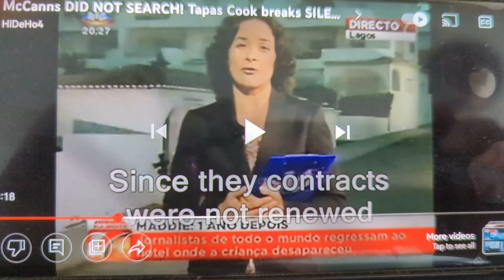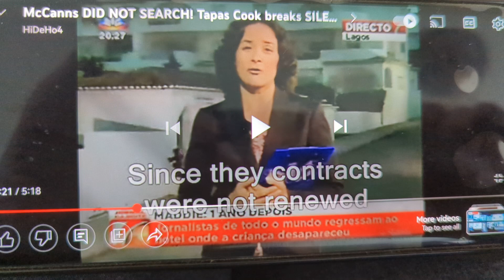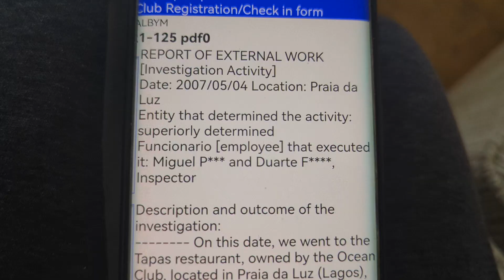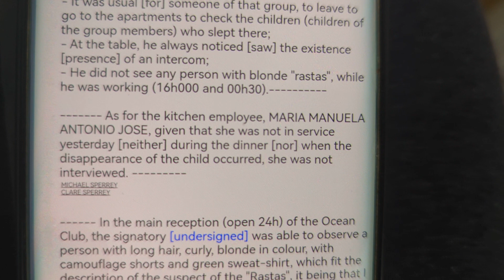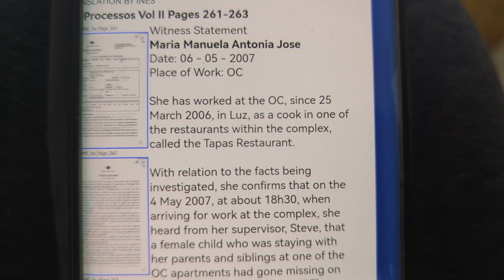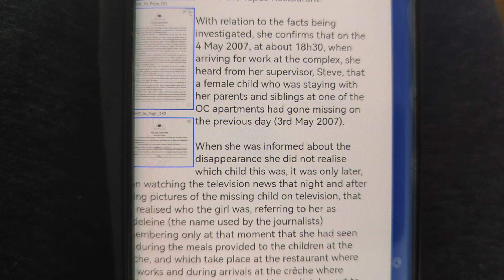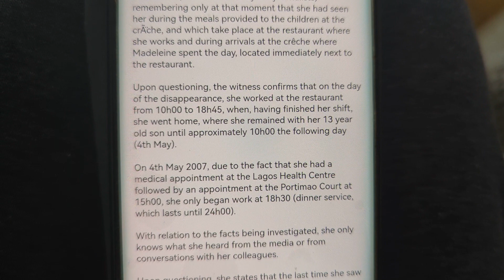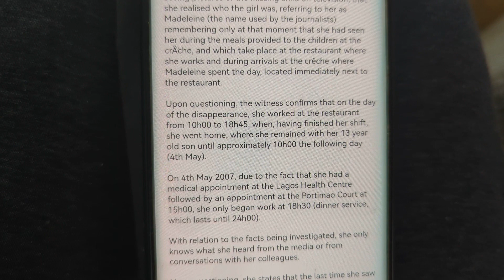Madeleine McCann :The cook Maria Manuela Antonia Jose .Working or not she says yes statement no